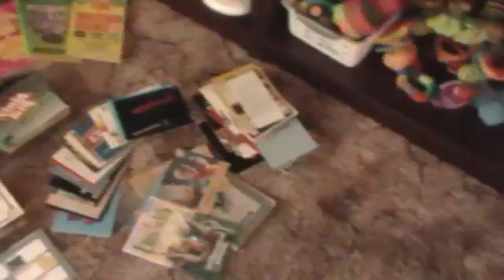700 Game Nintendo eBay Auction!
More than 700 games, 3 systems, 2 R.O.B.s, a dozen controllers, hundreds of boxes and manuals... You get the picture. It'll all be for sale on eBay right now!